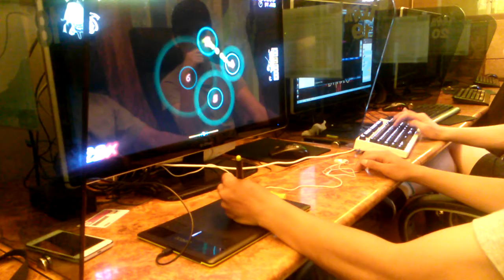Osu! multiplay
Are you good at playing osu?
Come on !
To be good osu player, you need good moving and good clicking.
Moving : [ H i s A ]  (He was banned.)